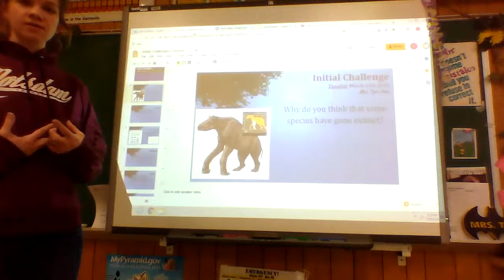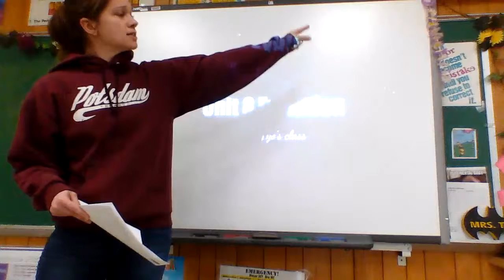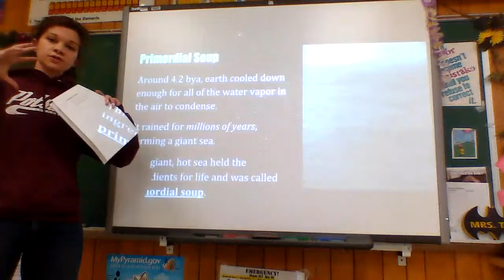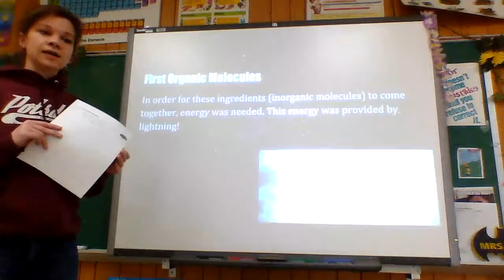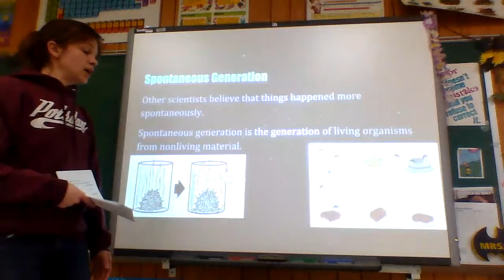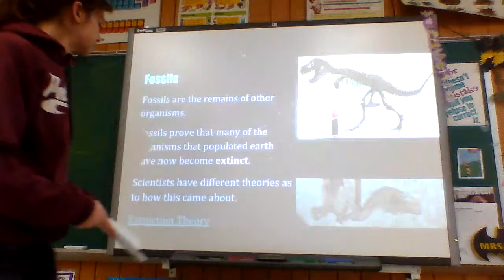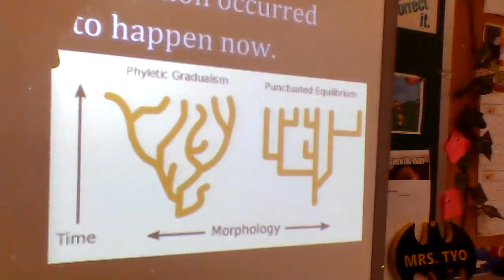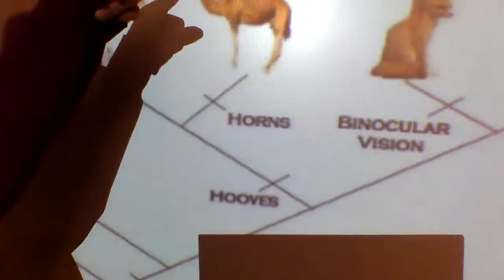Mrs. Tyo notes 8.1 3/25/2019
Notes 8.1